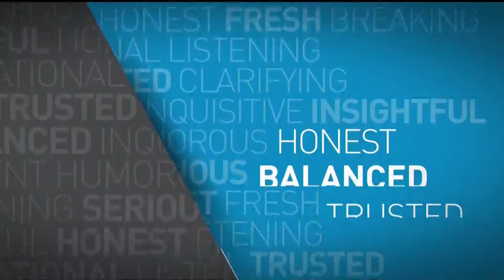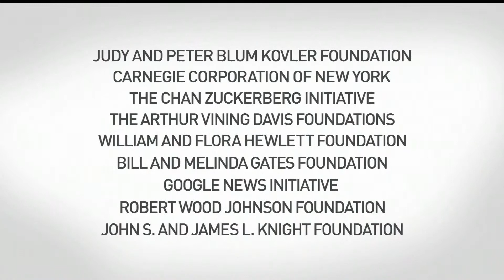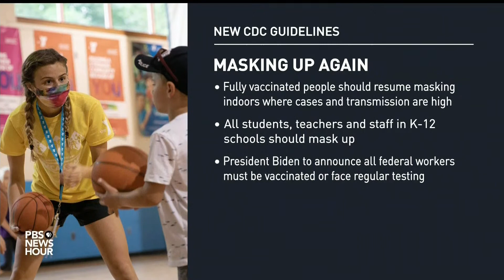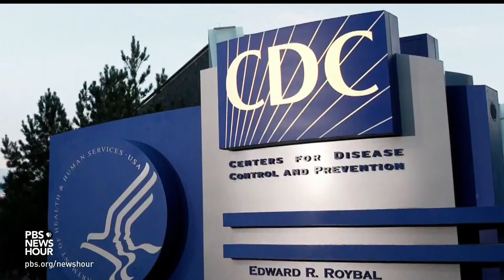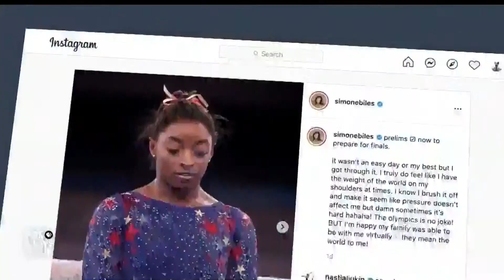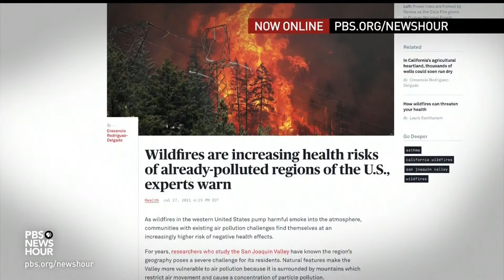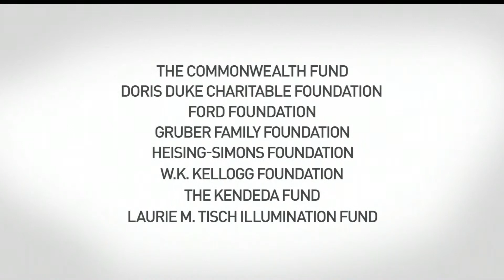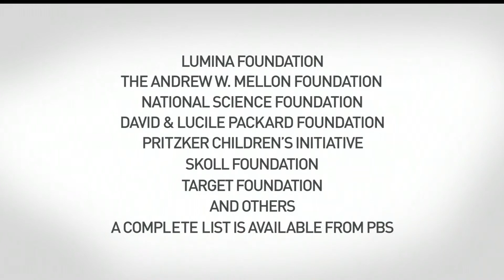PBS NewsHour West live episode, July 27, 2021